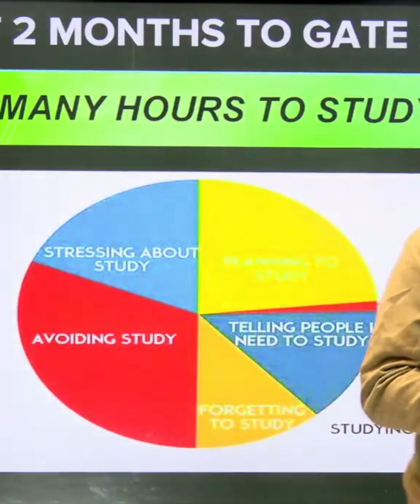Last 50 Days to GATE Exam ⏳ How Many Hours to Study?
How many hours should you study in the last 50 days of GATE 2026?

In this short clip from our LIVE session, I explain:
✔️ Ideal daily study hours
✔️ What matters more than hours
✔️ Mistakes students make in the final phase

📌 Last 50 days can change your rank completely if used wisely.

👉 Watch full session & join our Telegram for daily guidance.